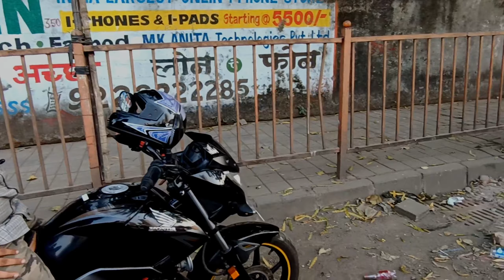Best Mic For Motovlogging | Wind Noise Problem Solve Nahi huaa | Moto Vlog 😻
Keep following me
         INSTAGRM

KEEP FOLLOWING ME ON YOUTUBE
MY 1ST DRUMMING ACCOUNT. ▶️
Keep following and Support 🙂

पथक प्रमुख :--

Music mix masters by saurav chavan
Keep following on Instagram Saurav Chavan

You're Queries

Best Mic for motovlogging, wind noise problem, moto vlogging setup, moto vlogging, travel, ridding, ride with bike, vlogger, who mic use the moto vlogging, konsa mic use kare Moto Vlog ke liye, moto vlog ke liye konsa mic use kare , how to use best Mic for moto vlogging,